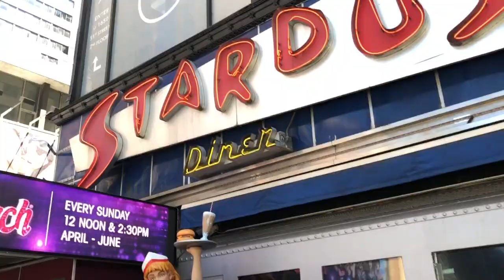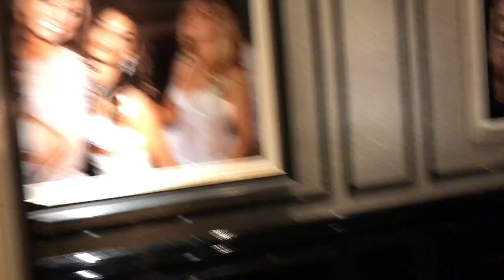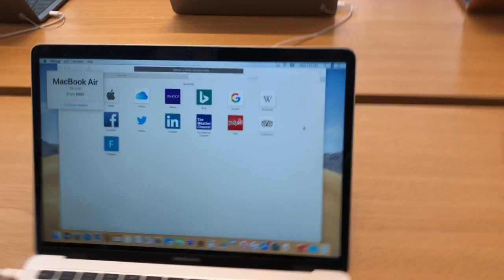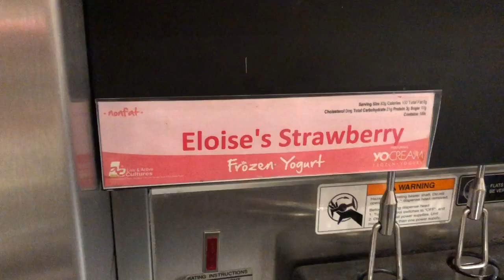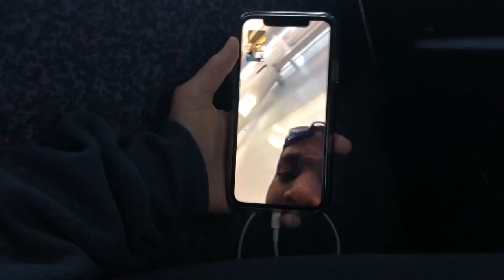nyc twice in a week vlog || photography trip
my friends and i walked around nyc for a photography trip and went shopping. we had an interesting experience at the plaza and might have gotten airpods.. then had a crazy bus ride home